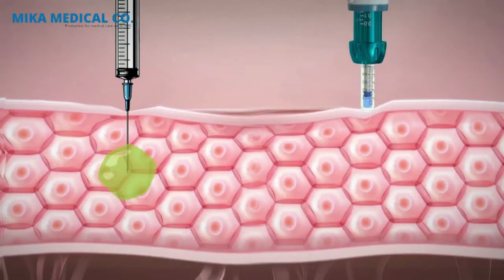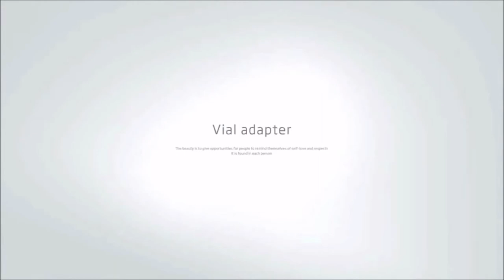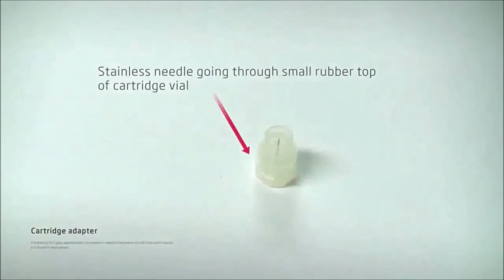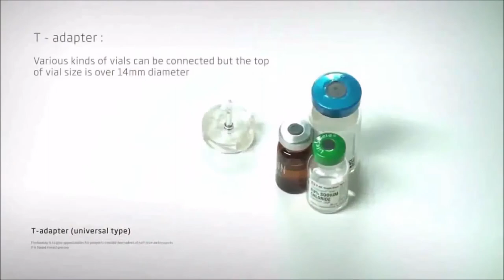comfort in insulin - HealthD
An introduction video to the Needle Free injection System- Comfort-In